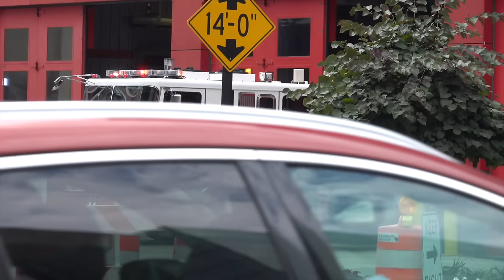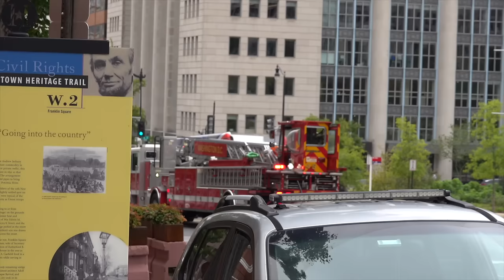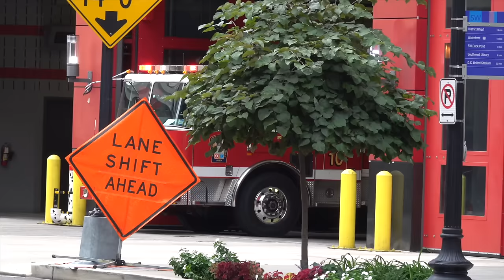DCFD Response Compilation - Fire Trucks & Ambulances Responding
Merry Christmas! Enjoy this response compilation of units from the District of Columbia Fire & EMS Department.